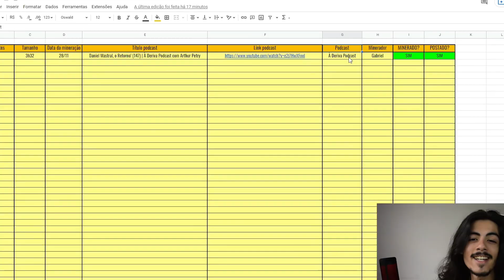1º treino do Flamengo no Marrocos, treino físico e com bola no campo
1º treino do Flamengo no Marrocos